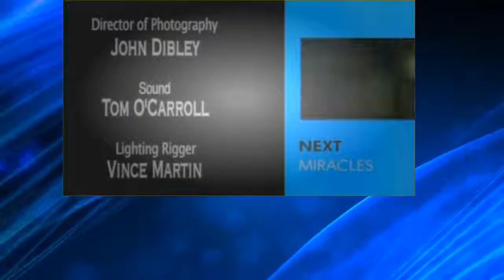Most Haunted S05 E03 Kasteel Doorwerth Extra